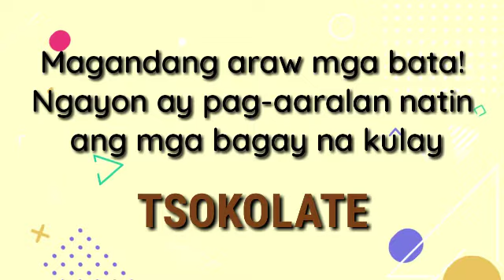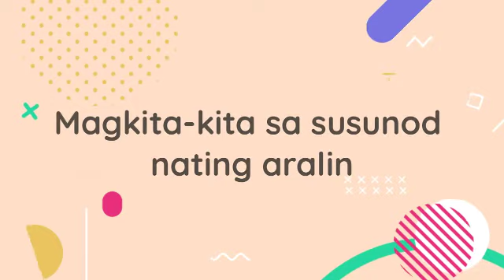Mga Bagay na Kulay Tsokolate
Educational Video- Things that are Color Brown